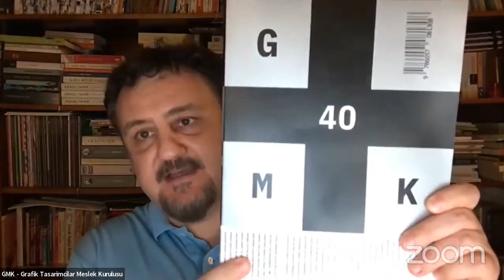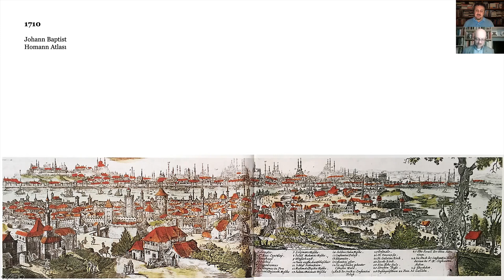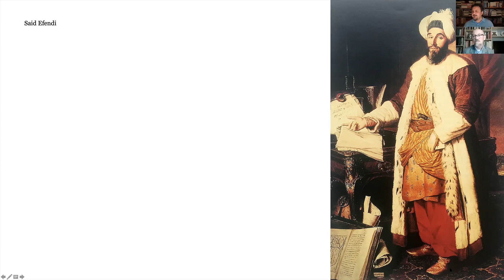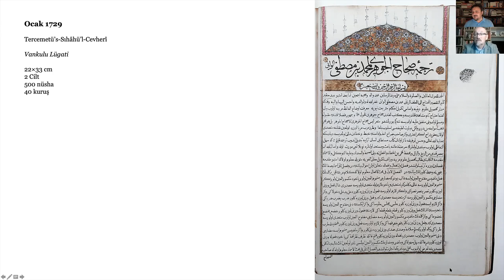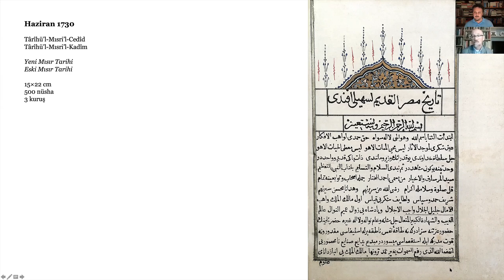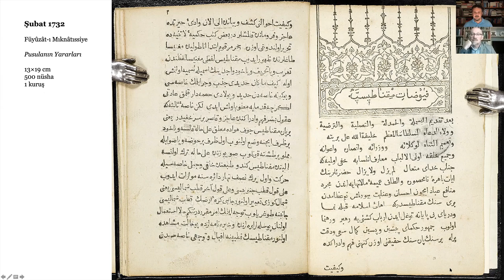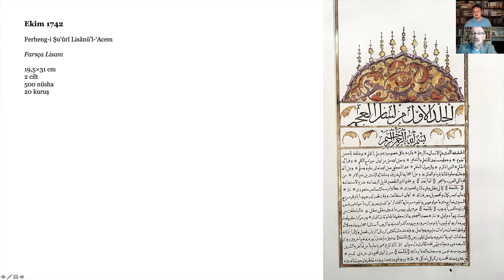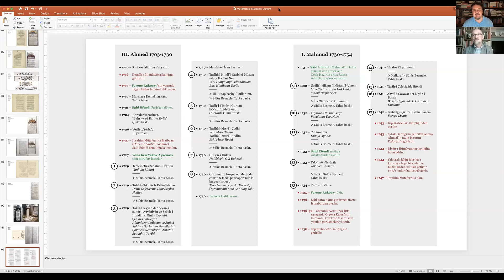GMK Tarihler 01 - Orlin Sabev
GMK’nın yeni etkinlik dizisi GMK Tarihler başladı!

Matbaa tarihi alanında uzman tarihçilerin konuk edileceği bu konuşma dizisi, Türkiye’de grafik tasarım ve matbaacılık arasındaki tarihsel bağları eleştirel bir perspektiften ele almayı amaçlıyor.

GMK Tarihler’in ilkinde Orlin Sabev’i ağırlıyoruz. Moderatörlüğünü Ferhat Meşhur’un üstlendiği etkinlikte, uzman tarihçi Sabev ile Müteferrika Matbaası’na ilişkin, matbaada basılan kitaplardan kullanılan yazı karakterlerine, matbaa donanımından çalışanlara ve malzeme tedariğine uzanan kapsamlı bir söyleşi gerçekleştireceğiz.

GMK Tarihler 01, 28 Kasım Pazar günü saat 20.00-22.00 arasında GMK Youtube kanalından canlı yayınla gerçekleşti.

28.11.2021